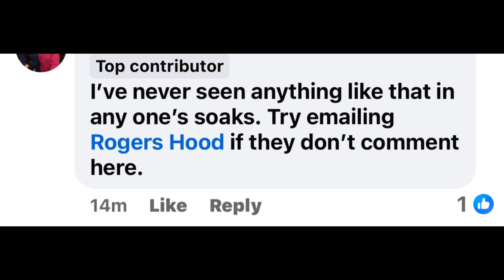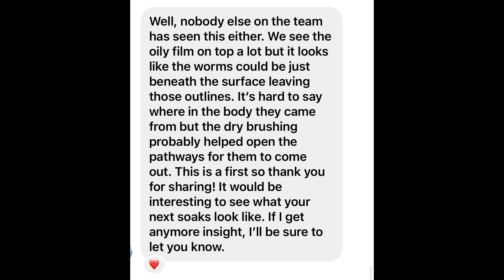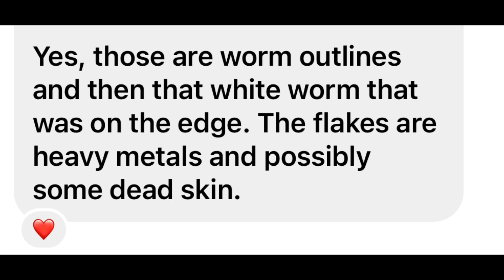Parasite Cleanse - Part 2: IS THAT A WORM!?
Purchase Your Parasite Cleanse & Cleansing Products:
CODE: AF10 for a discount